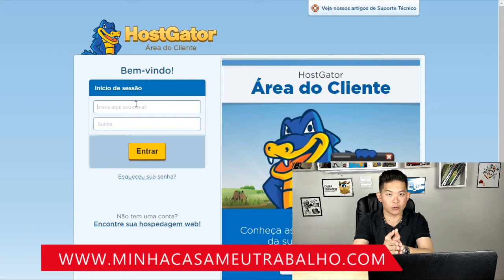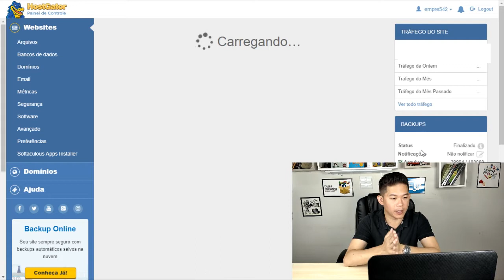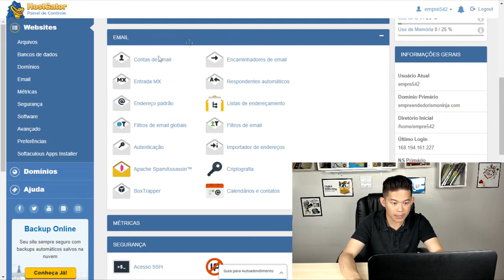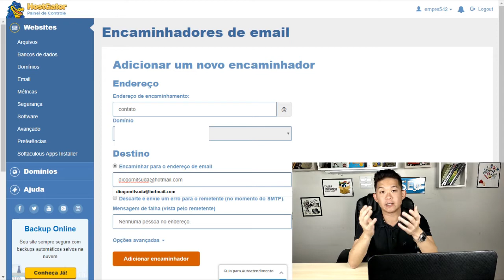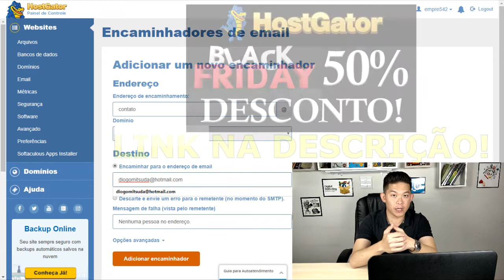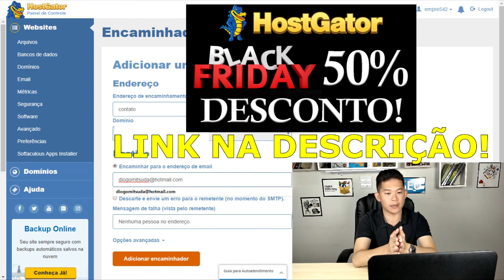Como Redirecionar Emails da Webmail na Hostgator? Diogo Mitsuda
Neste vídeo mostrarei como redirecionar seus e-mails particulares ou de outros domínios (que estão na plataforma Hostgator Cpanel Webmail) para seu e-mail particular.
Dessa forma, você terá mais controle de seus e-mails.
tudo isso aprende no treinamento que fiz abaixo!

Fará 1 mês de descontos nessa Blackfriday para todos os planos Mensal até o Trienal!
Com tradição no mercado e conhecido em criações de blogs como Wordpress e sites com criador de sites (com sistema arrasta e solta).
Aproveite!

Espero que tenha lhe ajudado!

Forte abraço!

Diogo Mitsuda

CURSOS QUE EU FIZ RECOMENDO!

➡️️ Curso Completo! Neste Curso Aprendi TUDO Sobre Marketing Digital e Foi Com Ele Que Descobri Como Faturar Online e Ser Uma Autoridade Em Qualquer Nicho de Mercado
➡️️ Com Esse Curso Aprendi a Trabalhar Com Tráfego Pago Pelo Facebook Ads

FERRAMENTAS QUE RECOMENDO!

Conecte comigo :)
➡️️ Whatsapp (Não Atendo Ligações!): 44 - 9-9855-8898

➡️️ Como redirecionar emails?
➡️️ O Que é Hostgator?
➡️️ Hostgator é bom?
➡️️ Blackfriday Hostgator
➡️️ Como configurar Cpanel da Hostgator?